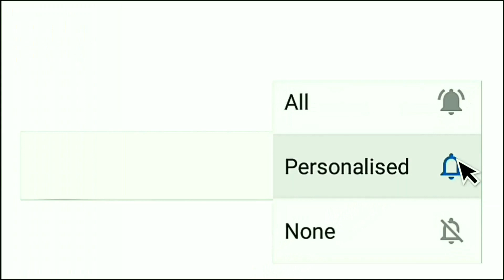Kannante Radha Serial Morals | Motivational Quotes | Life Quotes | Positive Thoughts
This is a Motivational Video from the Malayalam Serial Kannante Radha.

***Copyright :- All the Contents Published on this Channel is Protected Under the Copyright Law
and Should not be Used / Reproduced in Full or Part Without the Creator's (The Universal Truths)
 Prior Permission.***